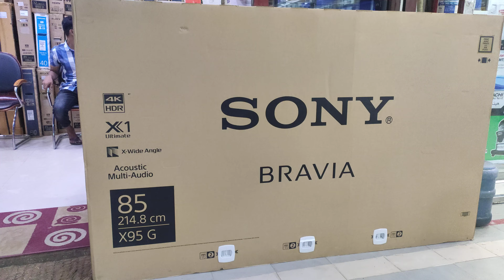Sony bravia 85" X9500G cheap price in Dhaka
Eid collection sony bravia, samsung all model we have got and cheap price in Bangladesh.
Free home delivery all over in Bangladesh

Ayan electronics
Police plaza Concord
Shop:502
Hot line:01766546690